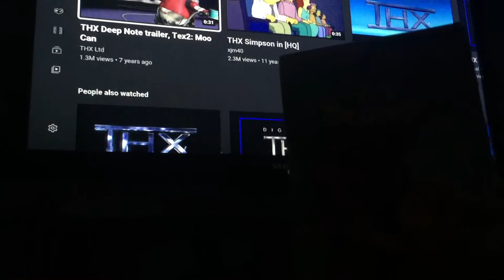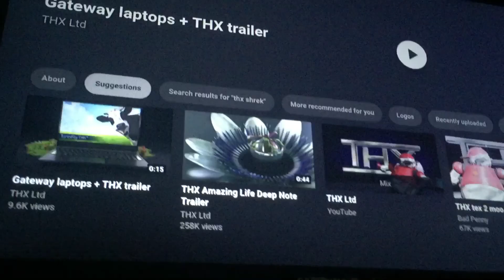Barney’s 1-2-3-4 Seasons VHS Tape Watches The THX Moo Can Logo